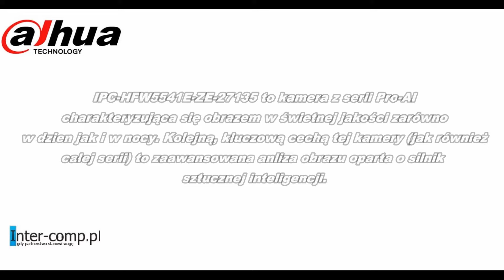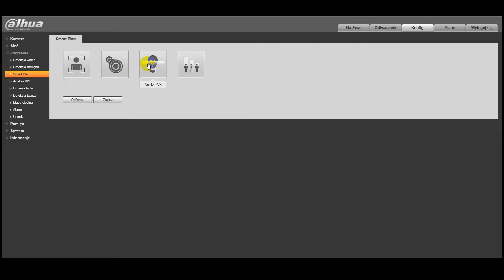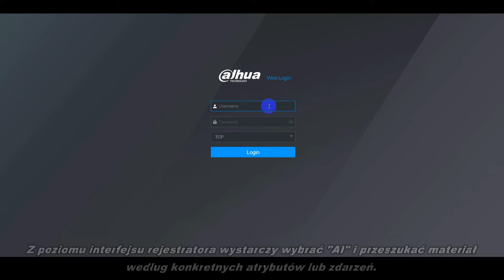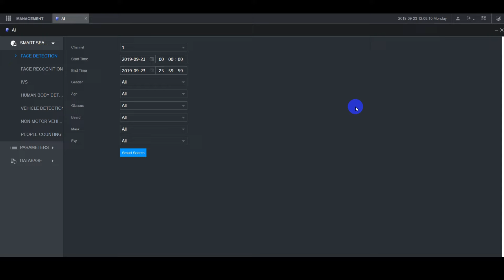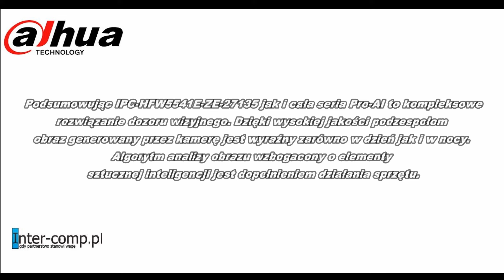Dahua IPC-HFW5541E-ZE-27135 - prezentacja kamery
Dahua IPC-HFW5541E-ZE-27135 to nowa kamera Dahua z serii Pro-AI wyposażona w 1/2.7” przetwornik generujący obraz 5Mpix.
HFW5541E-ZE posiada zaimplementowane algorytmy AI (seria Pro-AI) pozwalające na filtrowanie fałszywych alarmów. Kamera ta sprawdzi się idealnie w monitoringu obwodowym.